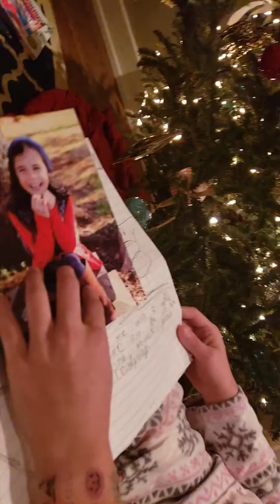Winter by Karin the whole story